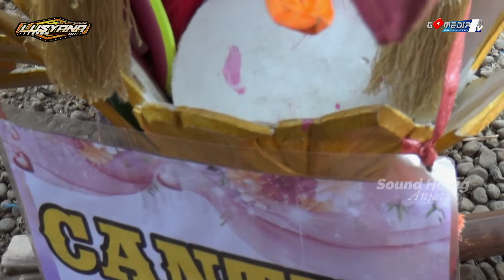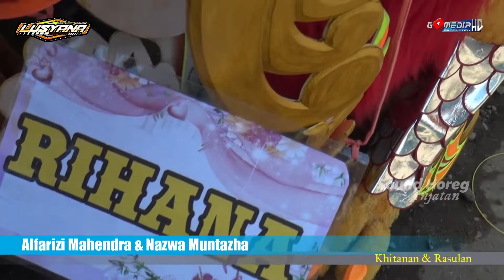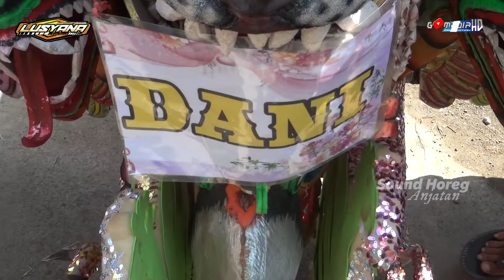OPENING LUSYANA JAYA - HAJATNYA BPK HENDRA UDIN & IBU KUMINAH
Moment Ini Di Dokumentasikan Oleh Video Shooting GOMEDIA PRODUCTION
( Profesional Quality Video And Picture )
 - Live Streaming
 - Video Dokumentasi
 - Video Clip
 - Video Cinematik
 - Event Video Multicamera
 - Drone Camp
 - Liputan Wedding

Home Studio :
Ds. Langut Blok Kr. Anyar Rt 16 Kec. Lohbener Kab. Indramayu

Abadikan Moment Indahmu Bersama Kami Gomedia Production, Selalu Mengutamakan Kualitas Gambar Video Full HD Online & Offline.
Untuk Info lebih lanjut silakan Join Di WhatsApp Kami : 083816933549
Untuk Kritik & Saran Melalui media Facebook : Restu Fauzy